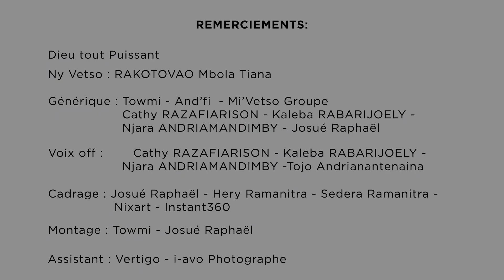30 Jolay 2024